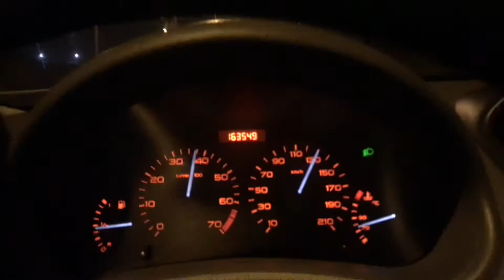Moby-New Dawn Fades/Peugeot 206/Heat Soundtrack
Heat Soundtrack